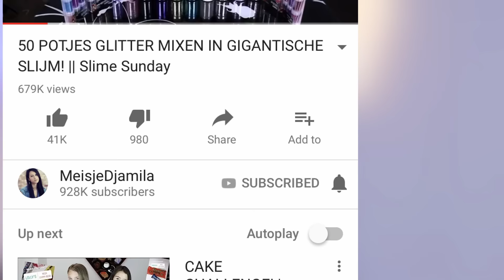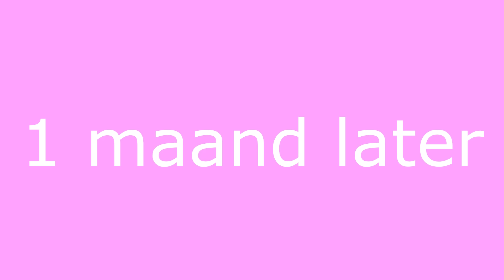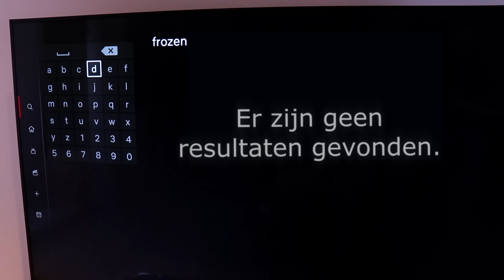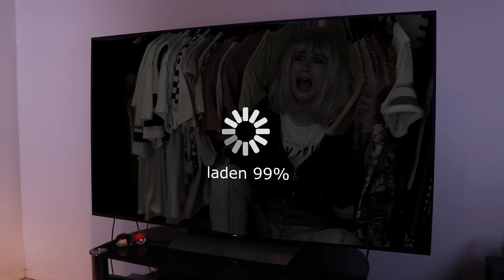5 IRRITATIES AAN NETFLIX! - SKETCH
Aan alle leuke dingen zit een negatieve kant, zo ook aan Netflix! In deze video laat ik je mijn 5 grootste netflix irraties zien. Ze hebben te maken met wifi, verdwenen shows, dates die fout gaan... Nou, je ziet het allemaal in de video!

♪ Ik heb een aantal nieuwe liedjes uitgebracht. Luister nu naar Bad Habit, Wild en Niemand weet via Spotify: